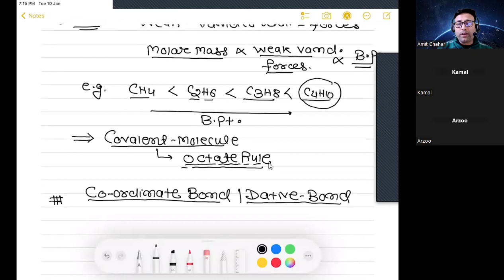chemical bonding L12023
Master Cadre#Chemistry#JEE#NEET#Chemical Bonding#Ionic Bond#Fajan’s Rule